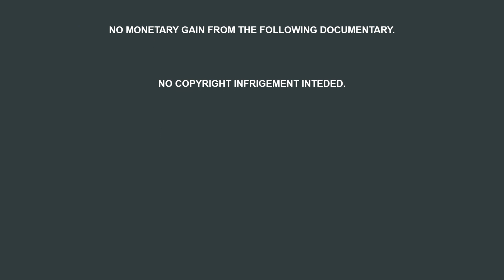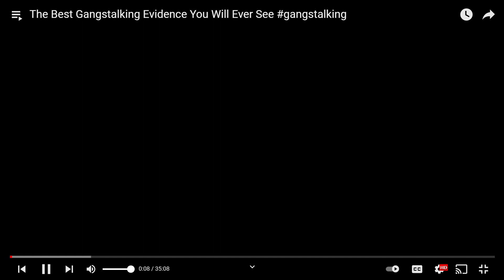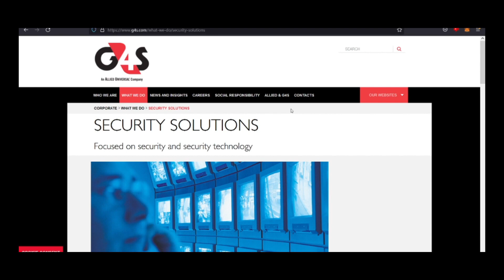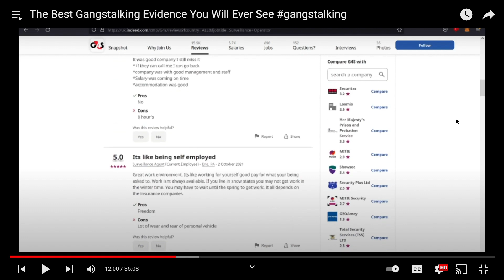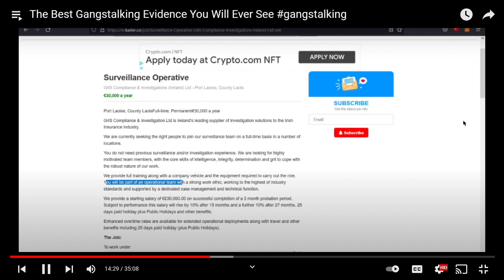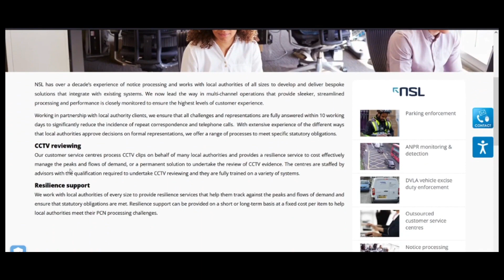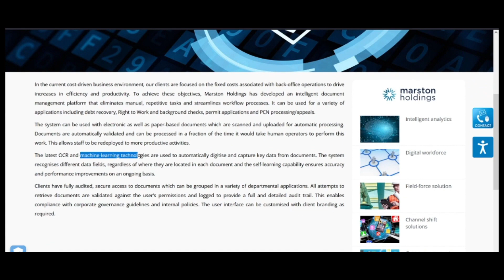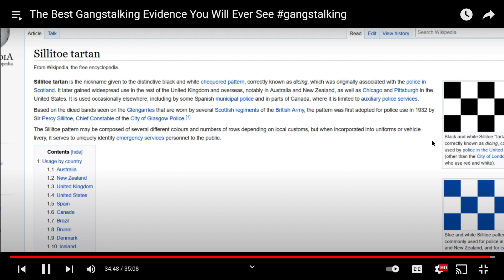Gang Stalking manipulated by "Lower Voice to Skull" (LV2K)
My personal critic on gang stalking evidence videos.

I explained how targeted individuals are manipulated by lower voice to skull (LV2K) to believe him/her are gang stalked in public.